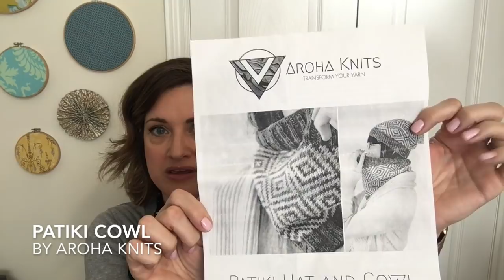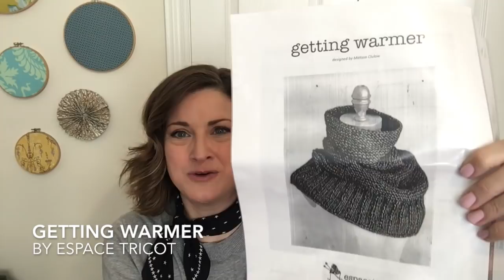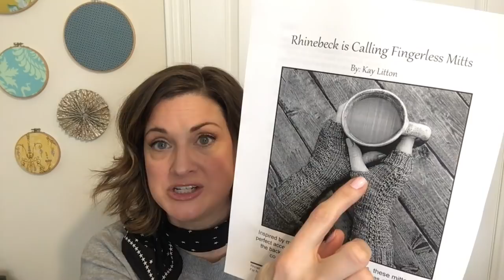by the lakeside - episode 25 | KNITTER'S PEACE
Welcome to my little crafty corner by the lakeside, where I talk about knitting and sewing projects.